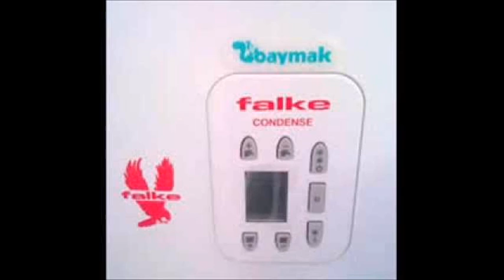Falke Kombi Servisi 0216 329 11 29 istanbul teknik servis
Falke kombi servisi olarak 7-24 servisimiz vardır. Değişen ve tamir gören parçalara garanti verilir.